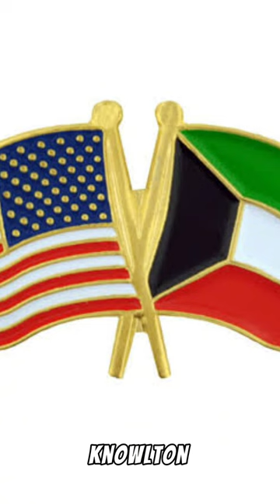The Girl Who Spread Lies And Triggered War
Uncover the shocking truth behind the Gulf War as we delve into the infamous testimony of Nayirah on October 10, 1990. This emotional account, alleging the theft of 500 incubators by Iraqi soldiers, served as a pivotal justification for the Bush administration's intervention in support of Kuwait. However, investigations by Human Rights Watch and Kroll Associates exposed Nayirah's testimony as a fabrication, revealing that the entire propaganda campaign was orchestrated by the American PR firm Hill & Knowlton, hired by the US and Kuwaiti governments. Discover the manipulation of public sentiments, the false narrative of Saddam's regime, and the role of Nayirah, the daughter of the Kuwaiti Ambassador, in this eye-opening exploration of war-triggering deception.